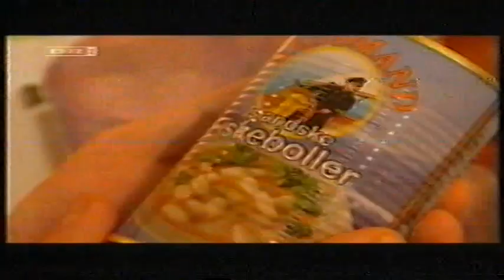Polcalypso, No 1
Claus Fossing, Kazio Kierpaul, Hans Leonardo Pedersen, Hjemmeservice